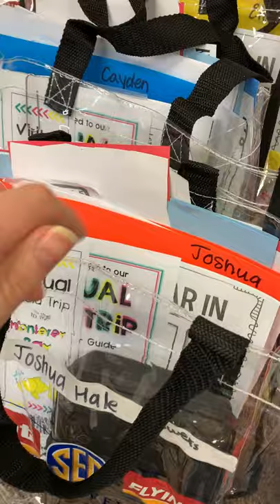School supplies pick up for Ms. Bowers class!